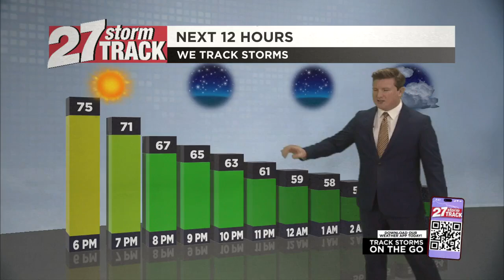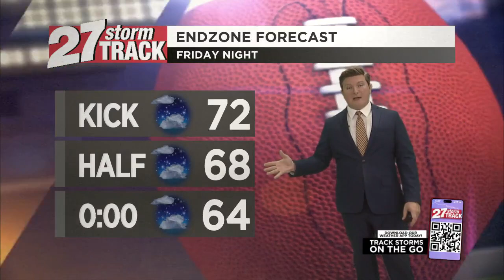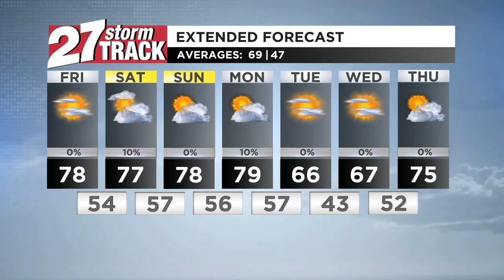Temperatures warm as Helene draws closer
Temperatures climbed higher across Southern Wisconsin this afternoon; the combination of sunshine and a weaker easterly wind flow allowed temperatures to surge back up into the upper 70s and even low 80s for some of us earlier on today. The evening ahead looks as though it will be just as pleasant as temperatures gradually dwindle from 72° around 7 o’clock back down toward 63° by 10 PM. Overnight low temperatures will dip near 52° early Friday Morning under mainly clear skies.